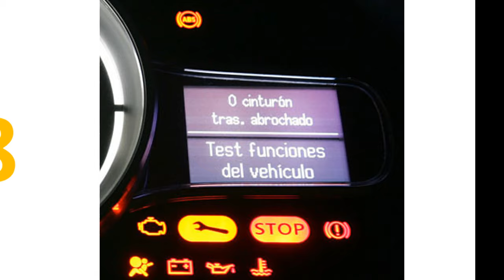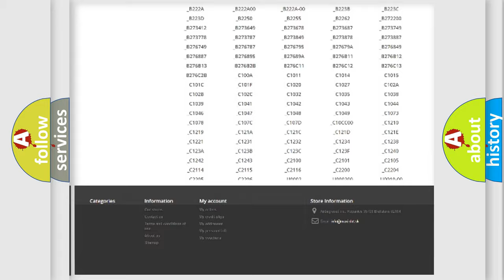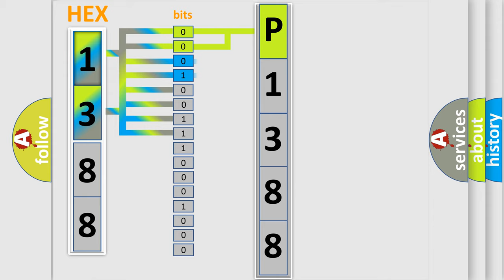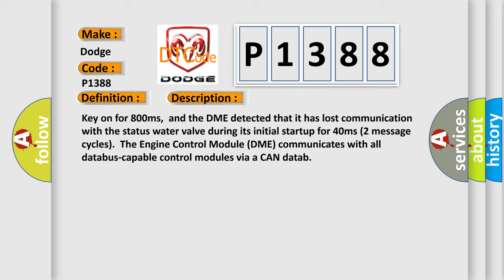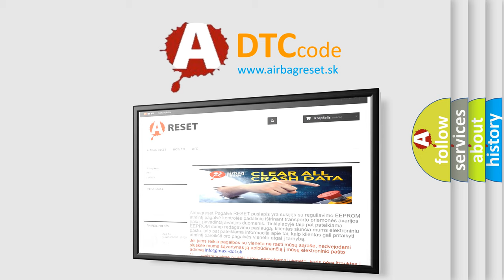DTC Dodge P1388 Short Explanation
Contents:
0:21 Basic DTC analysis according to OBD2 protocol standard.
1:48 Insight into programming
2:58 A diagnostically understandable description of the Diagnostic Trouble Code
3:05 Basic error definition

Make:
Dodge
Code:
P1388
Definition:
Lost Communication With Status Water Valve
Description: